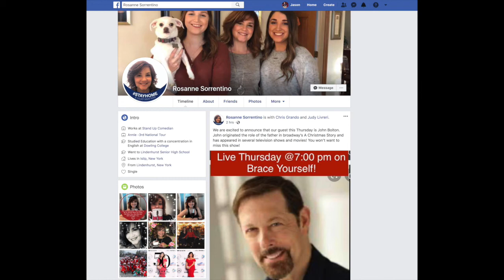Just Talkin' with guest Rosanne Sorrentino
Interview with Rosanne Sorrentino starred in the stage musical Annie and the 1982 film Annie playing the role of Pepper. She now has an online show called Brace Yourself which you can watch on You Tube.